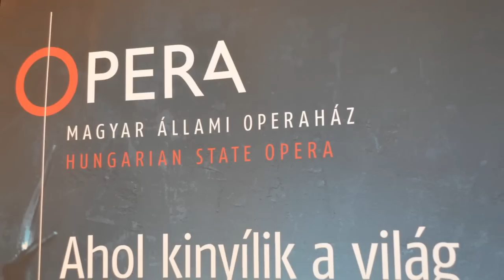video, hotel Corinthia, Budapest vanaf Rotterdam Airport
Vrij lang parkeren als u dit mooie hotel direct bij ons reserveert.
Reisbureau Travel Slide Rotterdam Airport is gevestigd in de vertrekhal van de luchthaven.Hier kunt u alle hotels reserveren.
ALGEMEEN
Corinthia
Dit luxe vijfsterrenhotel ligt op de Grand Boulevard. Een perfecte plek om deze mooie stad goed te gaan verkennen.

LIGGING
op ca. 300m van de Andrassy Avenue, welke staat geregistreerd op de UNESCO wereld erfgoedlijst.

KAMER
ruime, luxe kamers voorzien van tv, telefoon, airco, kluisje, minibar, koffie- en theezetfaciliteiten, wifi en badkamer met bad of douche, toilet en f hn.

FACILITEITEN
receptie
liften
lobby
bar
wifi
fitness
restaurants
SPA met o.a. sauna, stoombad en hot tubs
binnenzwembad
BIJZONDERHEDEN
verblijf op basis van logies/ontbijt (buffet)
parkeergarage ( )
metrostration Oktogon, ca. 300 m

= tegen betaling

ARRANGEMENTS INFORMATIE
KAMER

INCLUSIEF
Op onze website kunt u een Oad informatieboekje downloaden met reisinformatie en praktische tips (meer informatie vindt u bij uw reisbescheiden).

FACILITEITEN
receptie
liften
lobby
bar
wifi
fitness
restaurants
binnenzwembad